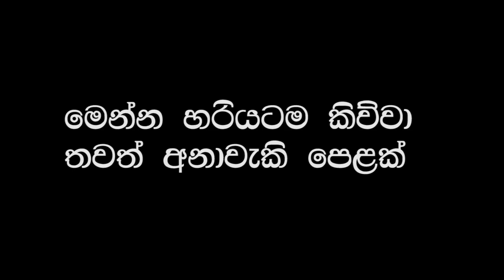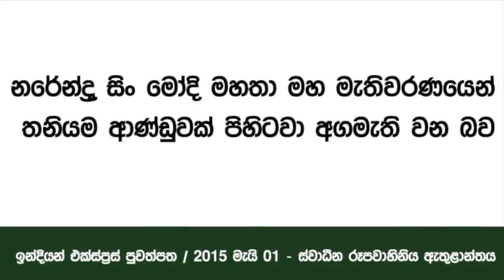# KORONA ANAWEKIYA - වසරේ පළමු අනාවැකිය ඇස් පනාපිට සනාථ විය